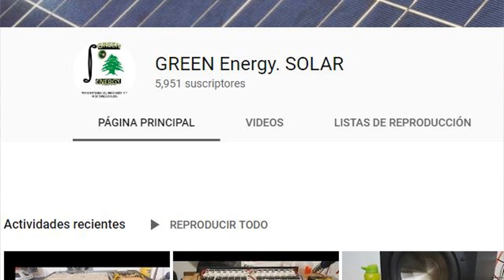Pyramid Sound 4000.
integraciones solares
instalaciones solares
paneles solares
inversores solares
controladores de carga
baterías
sistemas interconectados
sistemas aislados
industria

en este vidio se muestra la reparación por cada paso de un amplificador pyramid sound 4000,  y suena espectacular...y sus fallas peculiares para que de el 100 %.